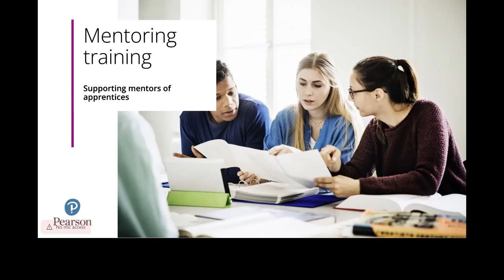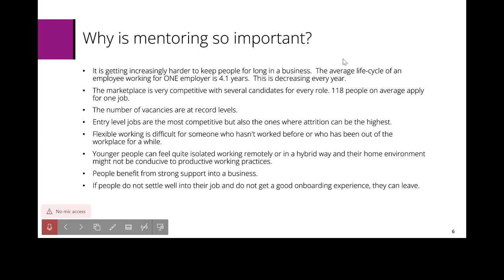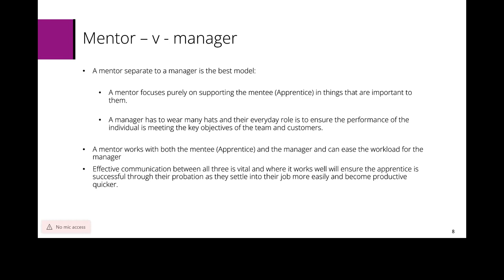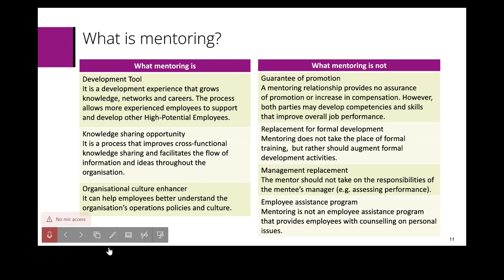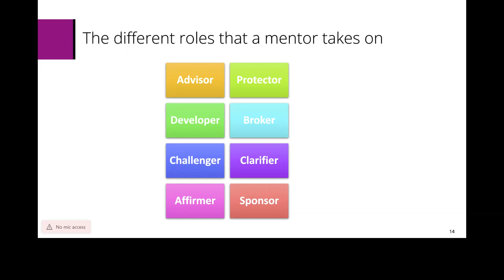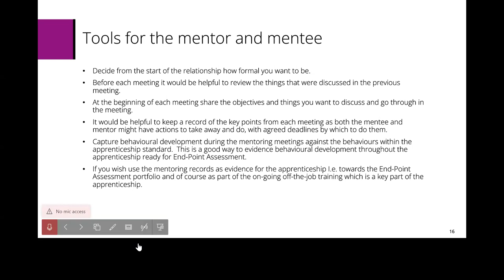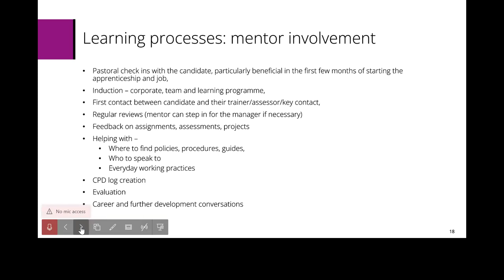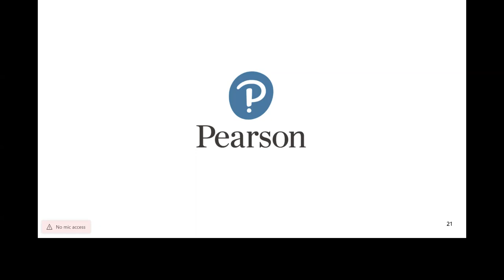Supporting and Mentoring Apprentices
Welcome to this session on mentoring apprentices by Anne Ashworth, Head of Employee Apprenticeships at Pearson PLC.